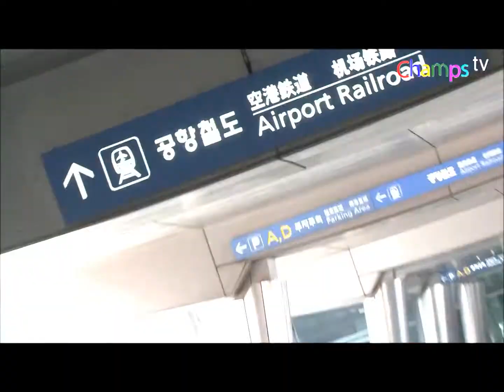CHAMPS - Moments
Se me dessem a oportunidade de pegar o papel e a caneta para enfim poder escrever uma carta pra vocês e eu tivesse a certeza que você iria ler, acho que passaria horas, talvez ate dias olhando para aquela folha e não saberia nem o que escrever, aliás.. Agradeço a deus por vocês ter sido um grupo perfeito na verdade vocês ainda são eu acredito na volta de vocês e vocês vão voltar com tudo I believe obrigado por tudo...
Eu amo vocês obrigado meus 5 meninos meus 5 forever eu não sei oque escrever sei que amo vocês obrigado por tudo 5CHANCES(CHAMPS. ) vcs sempre vão ser meu numero 1~~ Eh sei que vai ter Comback de vcs